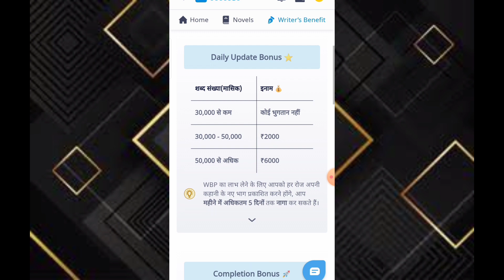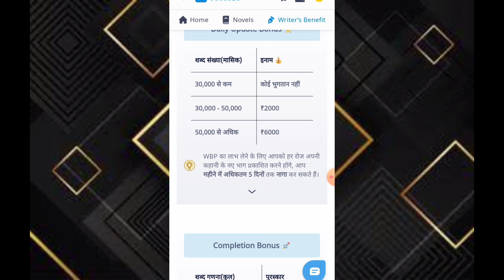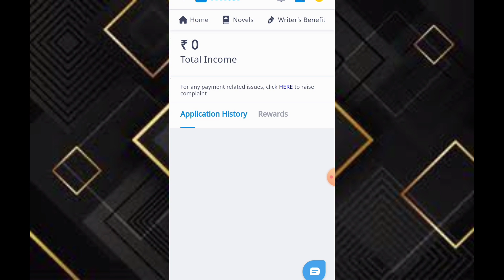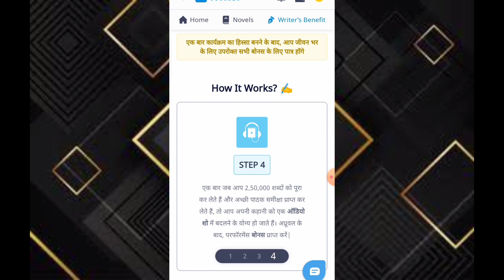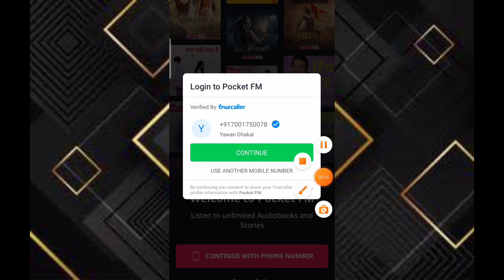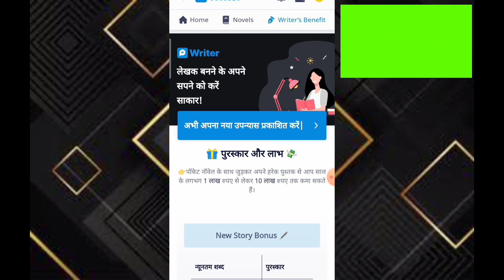Writing Work | Writing Work From Home Jobs | Data Entry Work | Typing Work | Write Story And Earn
Writing Work | Writing Work From Home Jobs | Data Entry Work | Typing Work | Writing Story And Earn |

typing work for students
write novel and earn
writing work for students
pocketfm
handwriting work
writing work and earn money
writing novel and earn money
writing jobs from home
writing jobs
writing jobs from home in Tamil
writing jobs from home Malayalam
writing jobs work from home 2021
writing jobs at home part-time
writing jobs online jobs for students
writing jobs without investment
data entry work
data entry work for students
data entry work from home
manual writing work